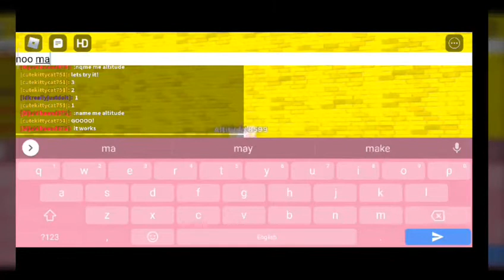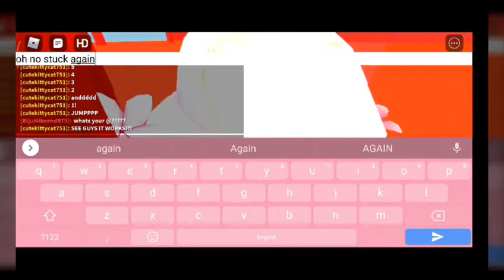New trick in Tower of fruit 😁